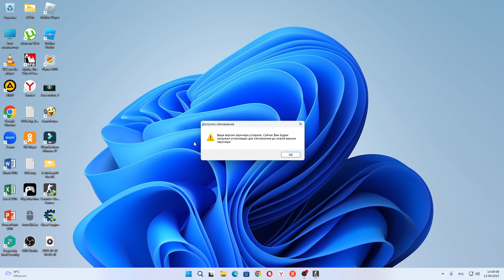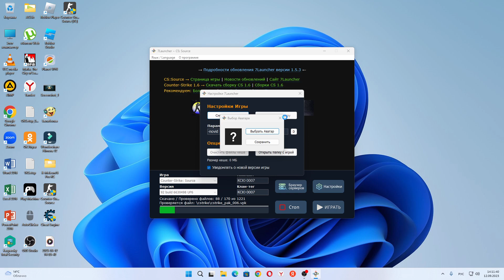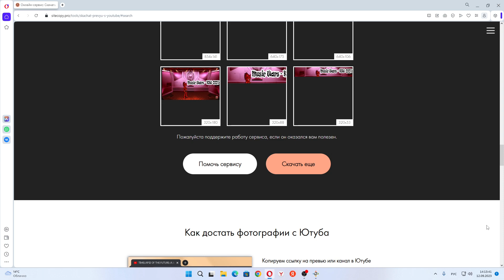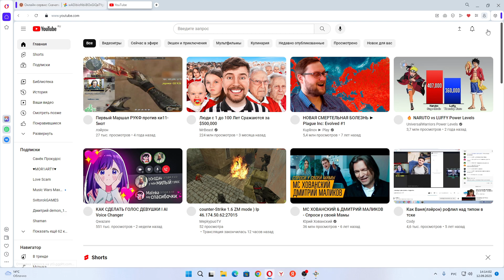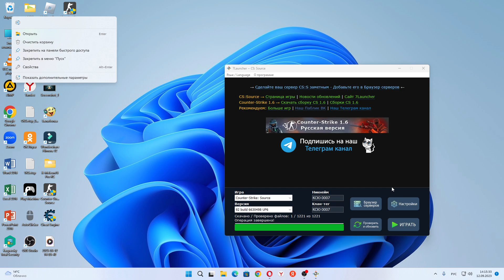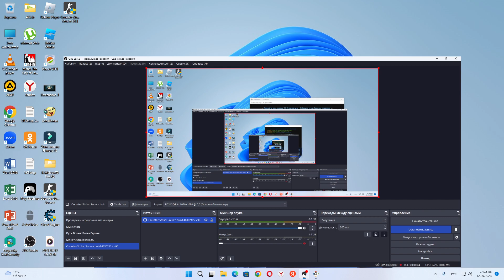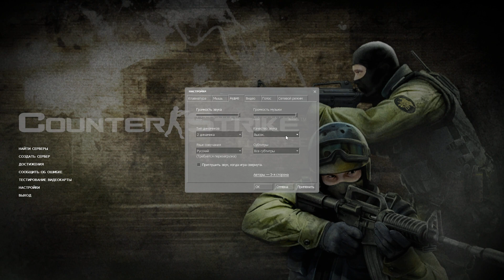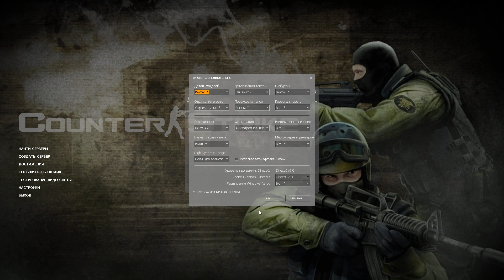Играем в онлайн игру с ботами Counter-Strike: Source build 4630212 / v90